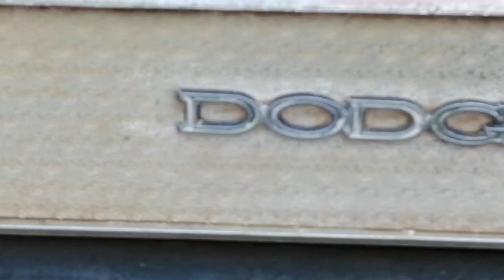1975 Dodge SE Built in South Africa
Also known as the Chrysler Charger in Australia.